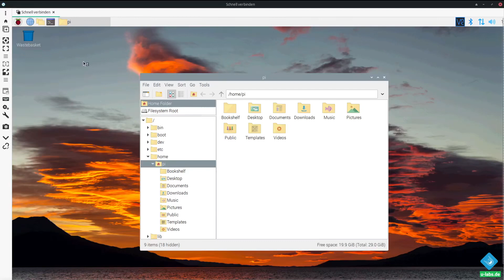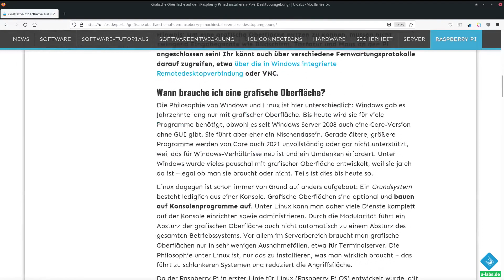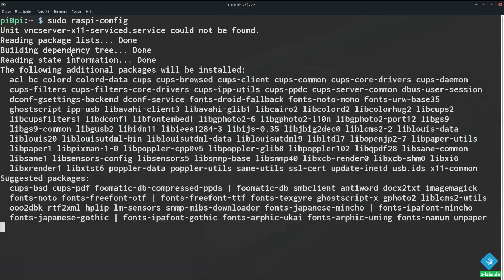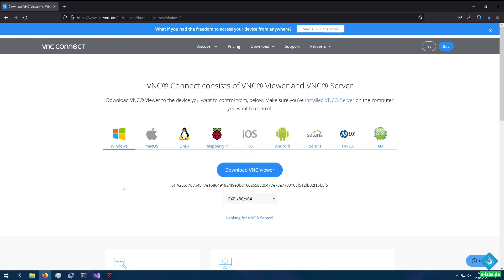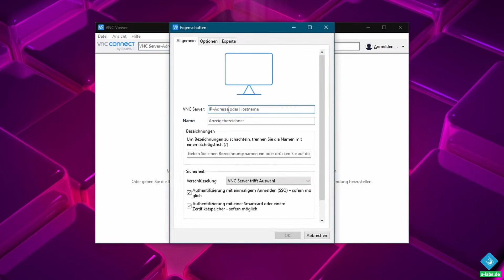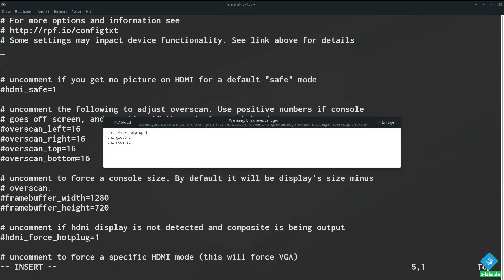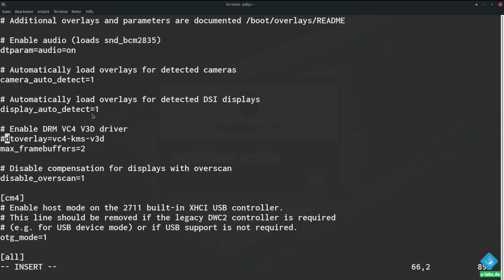Raspberry Pi mit VNC fernsteuern: So installierst du einen VNC-Server auf dem Pi mit 1080p Auflösung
VNC ist ein freies Protokoll, um unter anderem den RaspberryPi fernsteuern zu können - sowohl unter Windows als auch Linux. Wie man VNC einrichtest und ggf. die richtige Auflösung einstellst, lernst du hier.
(Enthält auch Hintergrund-Infos, u.a. für Remmina unter Linux)